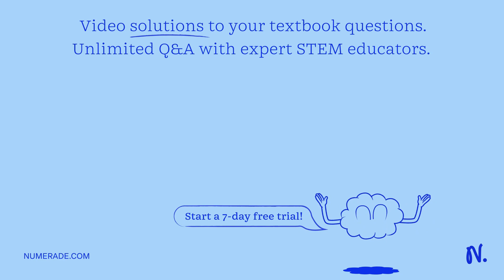Question: a. How is an egg cell both a typical cell and a specialized cell? b. Where can you find a…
Question: a. How is an egg cell both a typical cell and a specialized cell? b. Where can you find actin rich regions in a sperm and in an egg of a sea urchin? This should be one location for the sperm and a different location for the egg.